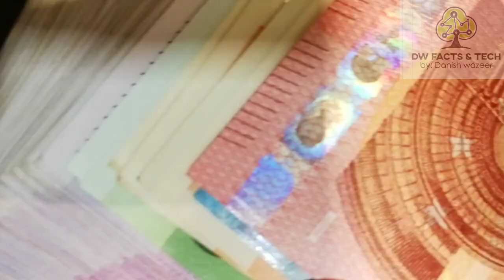Events cancelled due to corona virus in Urdu & Hindi | Bad effects of crona on world|DW facts & Tech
In this video I shall explain how corona virus affected different sectors of life . Including different events of sports ,Movies,Shows, that were delayed or cancelled due to crona virus . Different events like tomorrow land, FiFa , International hockey, Ny Auto show,Psl , Pakistan vs Bangladesh series etc . .

By:Dw Facts & Tech